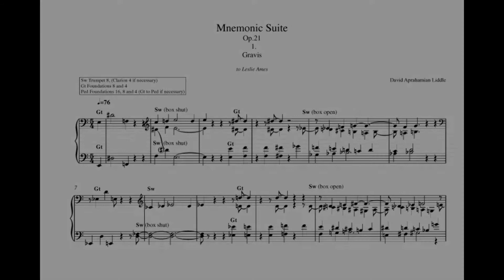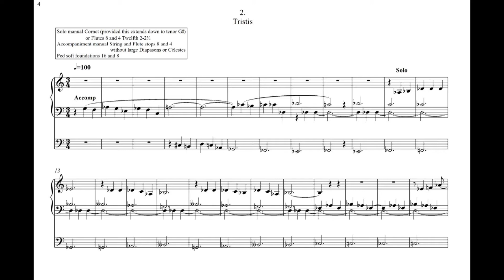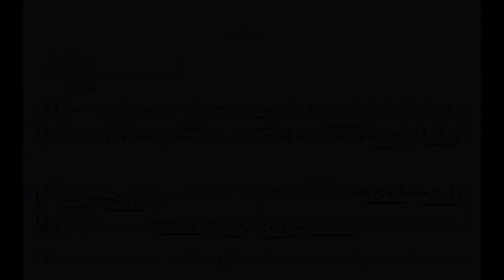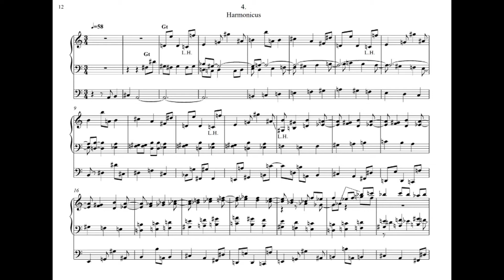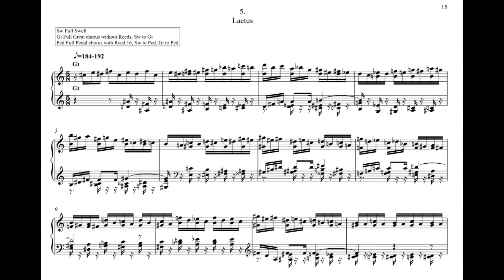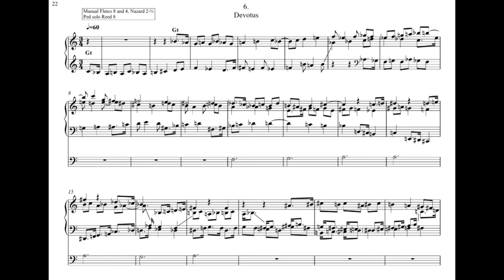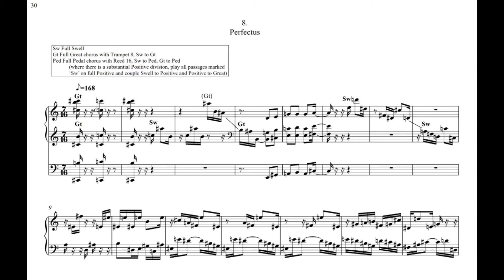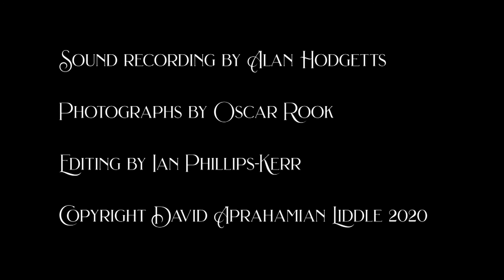Mnemonic Suite, David Aprahamian Liddle and Graham Thorpe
Mnemonic Suite Op.21 by David Aprahamian Liddle, performed by the composer (movements 2 4 7 8), and by Graham Thorpe (movements 1 3 5 6), at Methodist Central Hall Westminster on July 19 2015. The descriptive Latin names dating from mediaeval times give each piece its character. This Suite’s original aim was to create an aide-mémoire for the eight ‘Tones’, or chants, as set out in ‘Briggs and Frere’ 1902 edition. Each piece presents the entire Psalm Tone/chant, with all its Endings: for example, a single Ending for Tone VI (Devotus) but nine for Tone IV (Harmonicus). The dedicatee, Leslie Ames, comes from Brenchley in Kent, hence the delightful photographs. Sound recording by Alan Hodgetts, Photos by Oscar Rook
00:14   1 Gravis
03:40   2 Tristis
06:16   3 Mysticus
10:18   4 Harmonicus
13:03   5 Laetus
15:32   6 Devotus
18:33   7 Angelicus
20:05   8 Perfectus